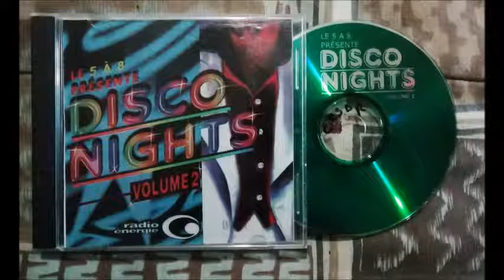KAT MANDU - I WANNA DANCE (7" VERSION)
ROLON DE PRINCIPIOS DE LOS 80"S ,  A CARGO DE KAT MANDU , QUE TIENE EL EXITO DE "THE BREAK" , DISFRUTENLA ,  SI TE GUSTA DEDITO ARRIBA Y SUSCRIBETE A MI CANAL PARA QUE TE ENTERES DE LOS PROXIMOS VIDEOS ,  EN TU LAP O COMPU DE ESCRITORIO , PINCHA LA IMAGEN DE AGUA EN EL VIDEO PARA SUSCRIBIRTE , GRACIAS